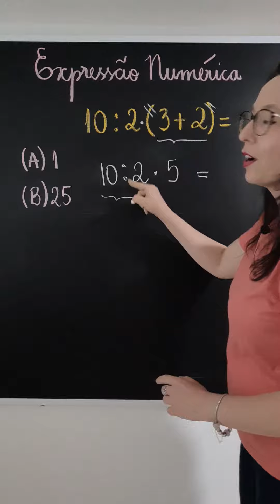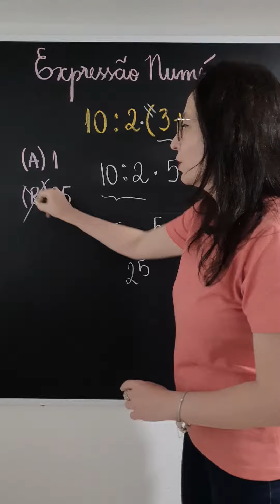EXPRESSÃO NUMÉRICA que causa POLÊMICA - Professora Angela Matemática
Aquela Expressão Numérica que causa polêmica e muitas pessoas erram por não obedecer a ordem de importância das operações.